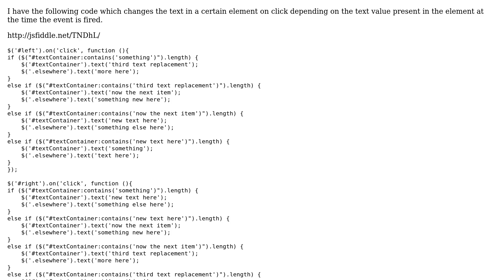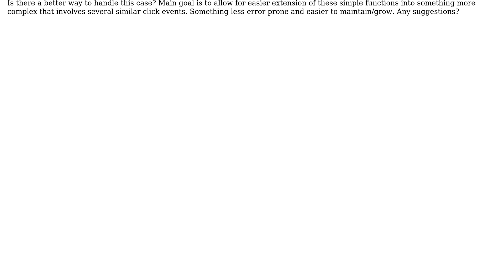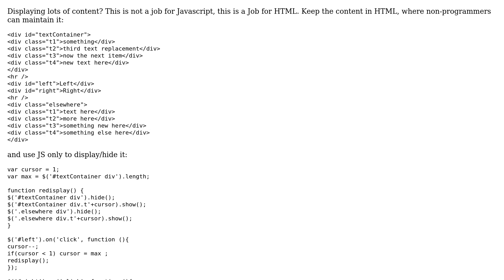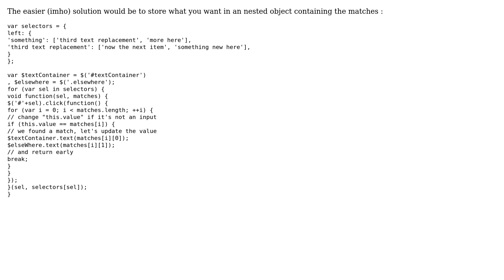Code Review: Simplifying multiple click events into something more extendable (2 Solutions!!)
Code Review: Simplifying multiple click events into something more extendable

With thanks & praise to God, and with thanks to the many people who have made this project possible! | Content (except music & images) licensed under CC BY-SA | Music | Images & others | With thanks to user Ven user jessback user bjelli and the Stack Exchange Network Trademarks are property of their respective owners. You are responsible for your own actions.